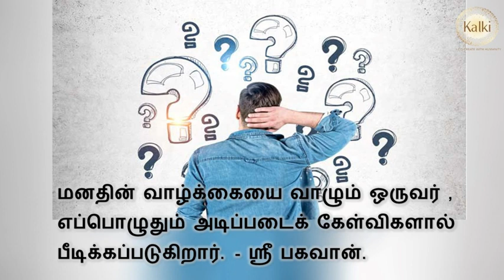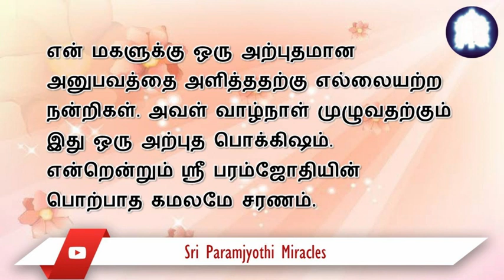என் மகளின் முன் காளி தேவி பிரம்மாண்டமாகத் தோன்றினார்